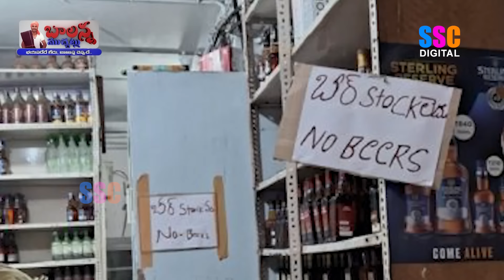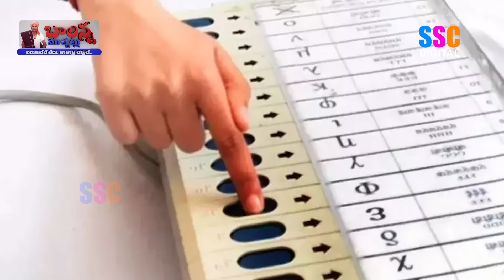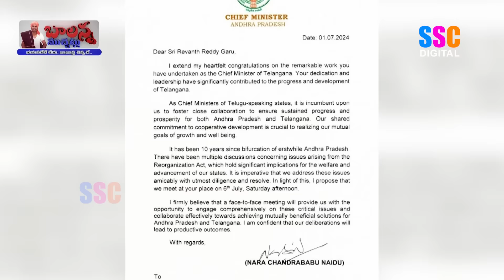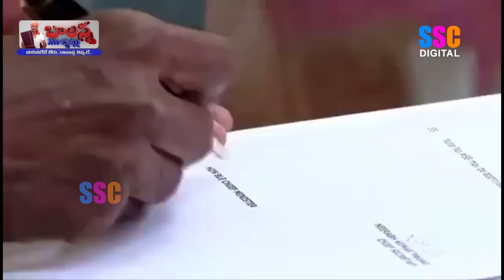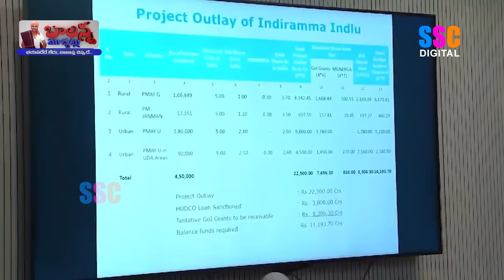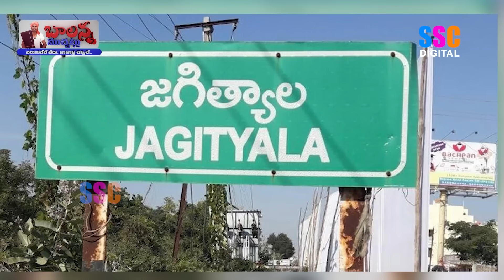CM Revanth Reddy | Kavitha Bail Update | Ktr | Bhatti Vikramarka